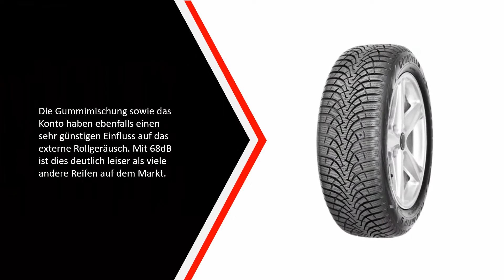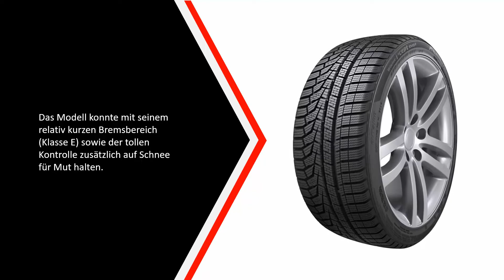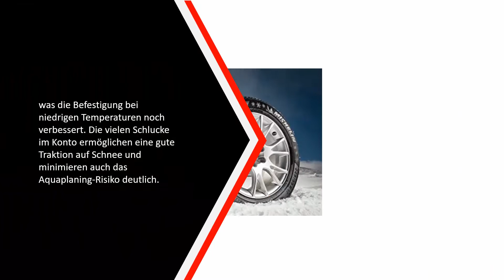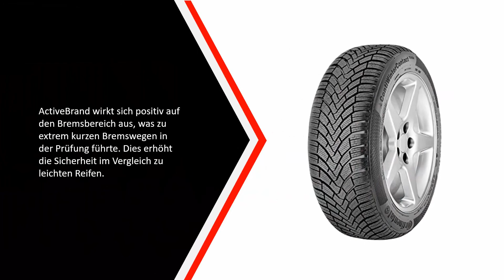Die Besten Winterreifen Im Test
Hier ist die Liste von Die 5 Besten Winterreifen Im Test

1.Continental WinterContact

2.Nokian WR D3

3.Michelin Alpin 5

4.Hankook Winter

5.Goodyear Ultra Grip